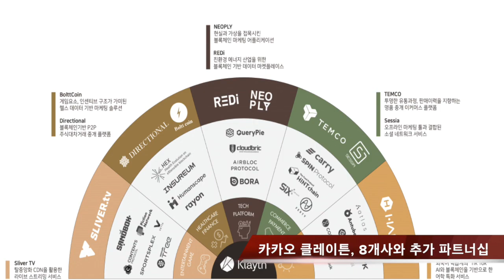3분 뉴스ㅣ5월 30일 목요일ㅣ카카오 클레이튼 '블록체인 시동'..파트너십 대폭 확대 등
그 어느 때보다 풍성한 블록체인계의 파트너십 소식!
3분 뉴스로 함께 하세요!